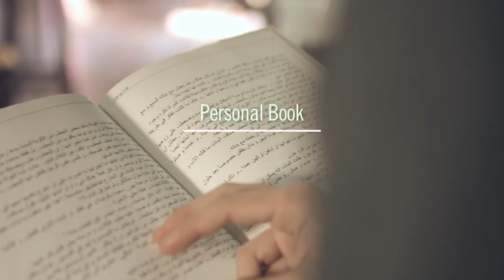DARRERE EL TAULELL: "Personal Book"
Vídeo sobre Personal Book, establiment guanyador en la última edició dels Premis Comerç de Barcelona.